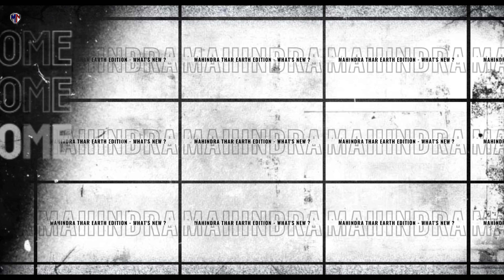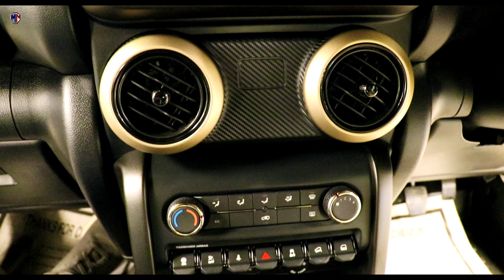New Mahindra Thar 2024 Launched🚙Kitne Changes?😍Price🔥Features🔥Discounts & Offers🔥Worth Buying ?❤️‍🔥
The All New Mahindra Thar Earth Edition is here. Mahindra has introduced a new edition in its Thar lineup named as the Thar Earth edition. This edition is all about new changes with an exclusive color option on the exterior. we have covered looks, engines, features, dimensions, price discounts, and offers on new ones. Also, comment down your thoughts about it!

If you are planning to buy this beast check the details below –

MALWA MAHINDRA
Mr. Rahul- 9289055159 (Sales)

Plot No. 19, Block No. 62, New Rohtak Road, Karol Bagh, New Delhi, Delhi - 110005

Watch the Next Interesting videos !!
Best 7 Seater Suv Under 15 Lakhs- Exclusive🚗👌🔥Best Suv In India 2024✅Best 7 Seater Cars In India🔥

Top 5🚘Upcoming Tata Cars In India 2024🔥Best Tata Cars Under 10 Lakhs 🔥🔥Upcoming Suv In India 2024💯🚀🎯

Mg Astor Black Storm 2023🔥Gangster Suv🚗Best Value for Money Suv?🔥Best Suv Under 10 Lakh India 2023🔥

Camera:
Microphone:
Lights:
Tripod:
Studio Kit and lighting setup:
Stands:
Backdrop Background for Studio:

Related Search:

Credits:
Audio Credits: